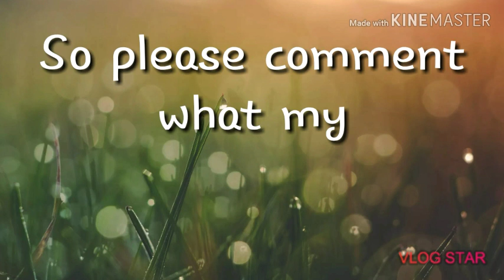Video ideas (comment them/READ DESC)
I really need video ideas! HELP MEEEEEEE!!! Just comment your ideas down below based on what I do ONLY. I will not do any other things because they are not what I do on this channel. Sorry!! Bye.